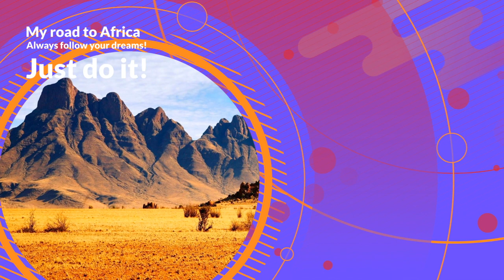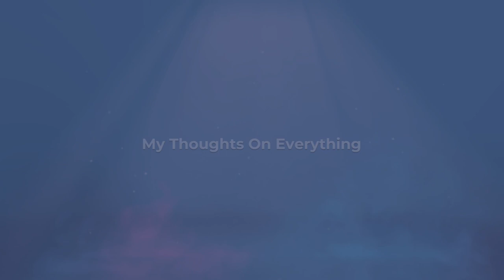Diaspora's not allowed to Buy land in The Gambia? Check description for 19-nov update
African Americans, Caribbean people and UK People

Update 20-Nov-2020!
After I did A good investigation I got to know that The Gambia source and the Ghana source were people wanted to get attention and they don’t have the necessary documents to claim this.

Diaspora's not allowed to Buy land in The Gambia And Ghana anymore?

Ready to travel to Africa?

I want to tell you guys and girls I appreciate you being here it really motivates me to keep on growing and making new video’s.
I am Living in the Netherlands and born in the Caribbean. I want to take everyone into this journey to the motherland Africa.
Let’s keep the community positive!

Links:
My travel Drone is am using:

Living my best life in Ghana movie:
Coming to Africa

Okomfo Anokye book.

gf.me/u/ytip99

=-=-=- scan for good hotel deals in Africa =—=-=-

TubeBuddy:

Are you a business owner and looking for a way to boost up your revenue? I can recommend you this email software, Why because its cheap and it have everything you need to build a succes campagne and do your email marketing. You can build Landingspages en let it run automatically with the autoresponders.